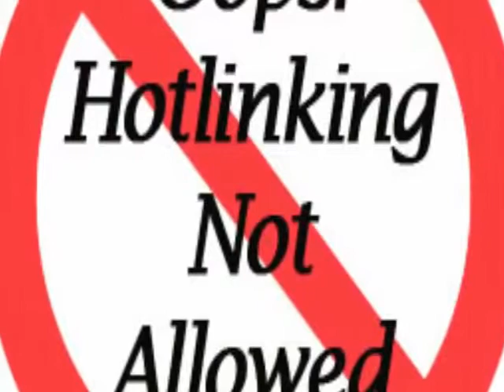Toilet Di ATAS Tebing Ini MANJAKAN Para Pengunung !!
Toilet Di ATAS Tebing Ini MANJAKAN Para Pengunung !! Selamat Datang di Channel "Video Lucu Gokil Banget Terbaru" yang merupakan kumpulan dari video lucu banget serta video lucu ngakak dan juga video lucu terbaru ada juga video lucu gokil yang meliputi tentang kejadian aneh di sekitar kita untuk lebih lengkap silahkan kunjungi sslzz